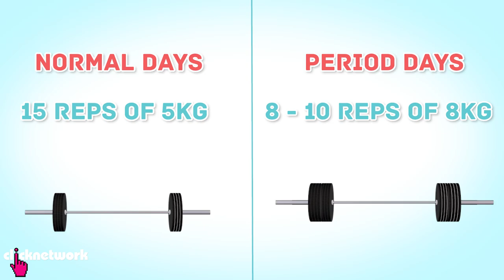How To Keep Fit On Your Period - No Sweat: EP16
Working out on your period sounds like a terrible idea - but is it, really? Tyen shares the benefits of staying active during your period, as well as tips on how to relieve menstrual pain.